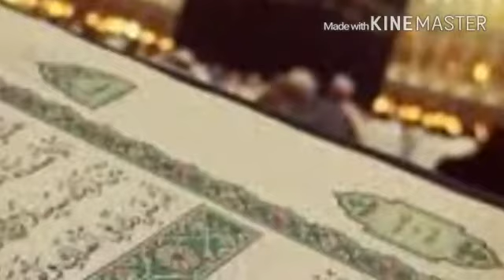المسجد الحرام 🕋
لفضيلة الشيخ الشريف سمير الحلواني الحسيني حفظه الله تعالى ورعاه.